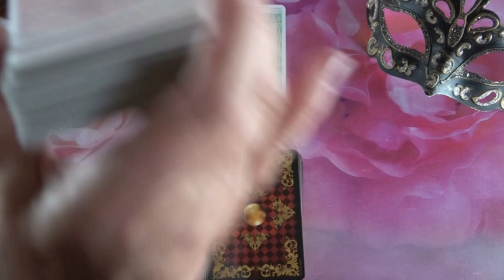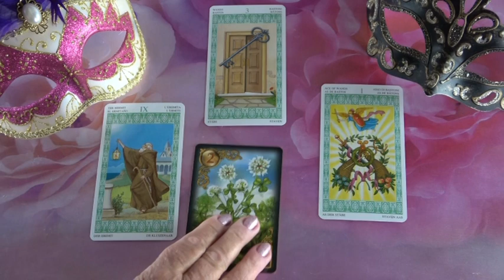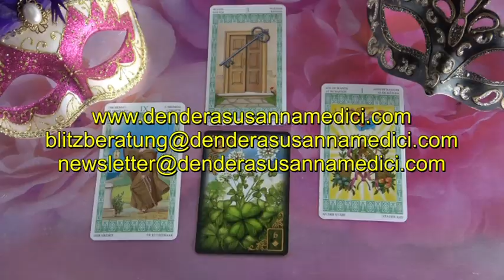??? ORAKEL: 26.01.2020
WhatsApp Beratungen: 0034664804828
Bankverbindung: Banco Sabadell
Bild: shutterstock/Ekaterina Jurkova